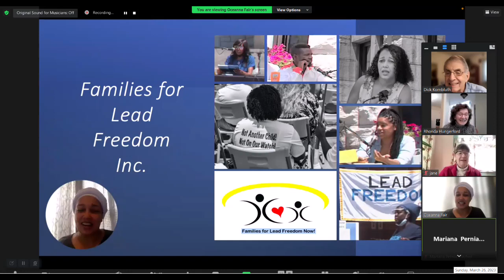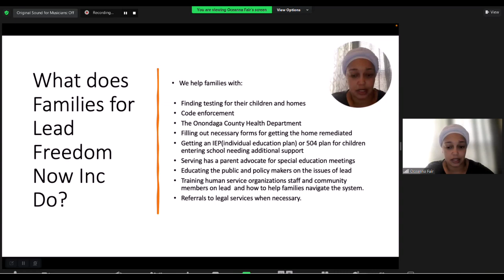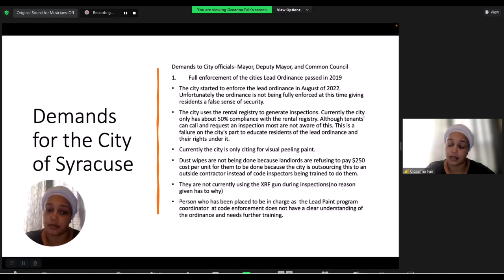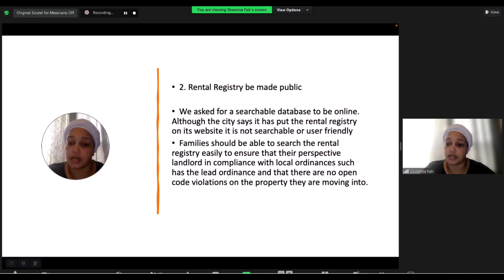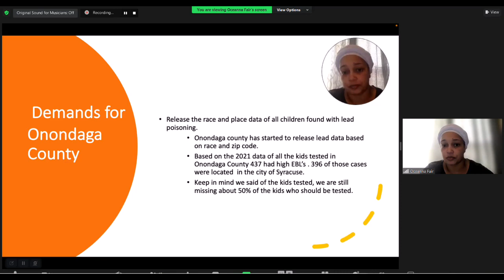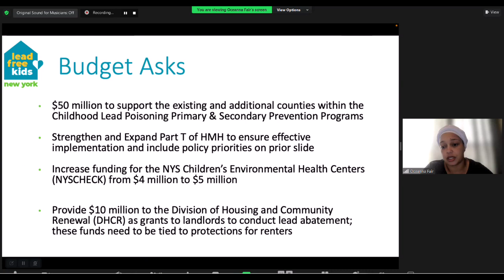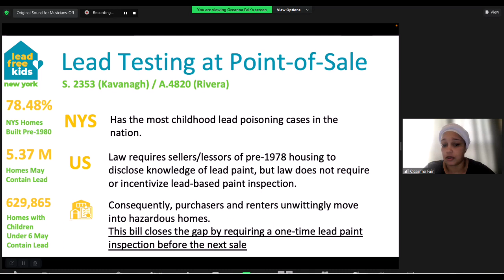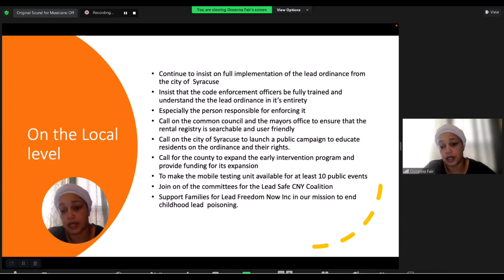Speaker Series: Families for Lead Freedom Now!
Watch this presentation from Oceanna Fair, Branch Leader from Families for Lead Freedom Now! and learn how you can have an impact on this critical local issue.

Lead poisoning of children is a serious issue in Syracuse, resulting in nearly 12% of black children tested and 6% of white children tested in the city having elevated blood lead levels, compared to the national average of 2.6%. 17 Syracuse neighborhoods have above-the-average lead exposure levels. County statistics show city children are lead poisoned at a rate ten times higher than children in the rest of Onondaga County.

Lead poisoning isn’t something we outgrow as we age: it translates to reduced IQ, inability to focus on academics or behavior in school, leading to lower performance, and often results in lifetime disabilities. Please see the Harvard University Public Health report: Lead poisoning is a crisis for Syracuse’s Black families (harvardpublichealth.org). The report’s author is Christine Mehta, a Syracuse University alum.

Despite knowledge of the danger of lead poisoning, the number of local children tested for lead at age one and two (as required by NYS law) is lower than we would think:
1. Some pediatricians don’t have the required testing equipment, creating insurmountable obstacles for families to get their children tested.
2. The City of Syracuse, which has passed a lead paint ordinance, still does not rigorously monitor for it, or enforce repairs.
3. The Onondaga County Dept. of Health, which used to have the WIC program perform blood lead tests, no longer allows it.

Email your elected officials about our State’s childhood lead poisoning crisis and their need to act now by visiting